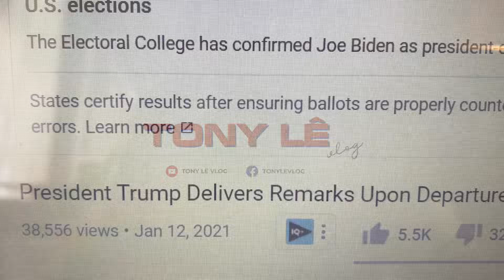Tin Nóng TỔNG TƯ LỆNH BAY QUA ALAMO TEXAS để làm gì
With LOVE,
Tony Lê from Texas, USA 🇺🇸